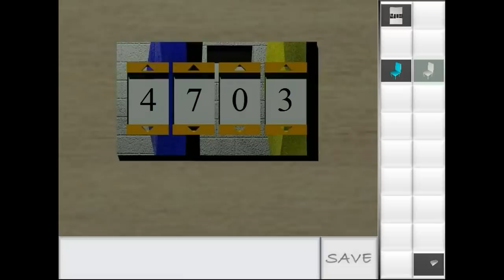[Indice Hint] Primary Escape Walkthrough.flv